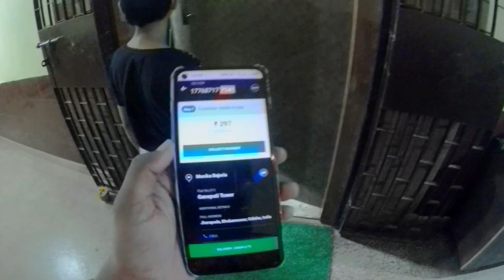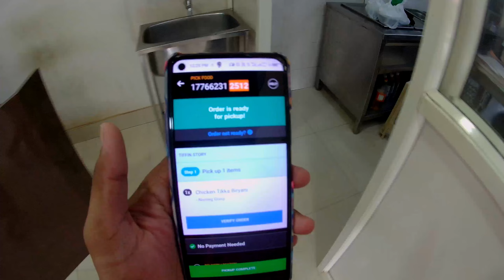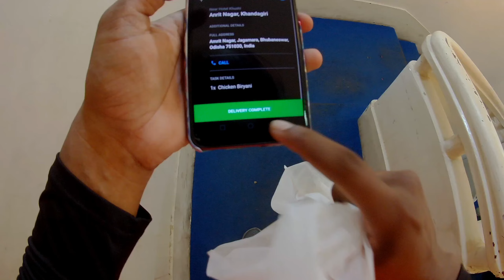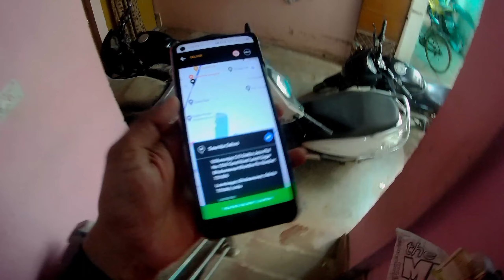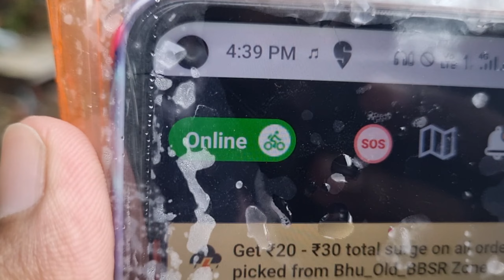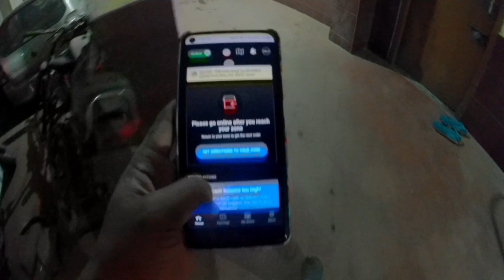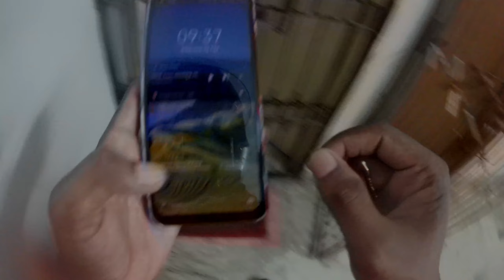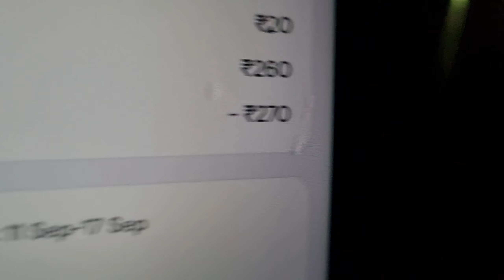₹200 Ki Petrol Me ₹1000+ Ki Earning 😍 Full Barish Me Duty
Barish Me Food Delivery job
Delivery Boy Ka Full Day earning live

🟡 God Bless You Guys Lots Of Love ❤️